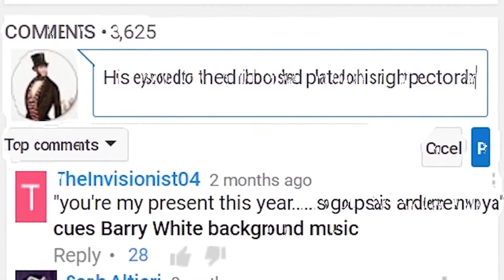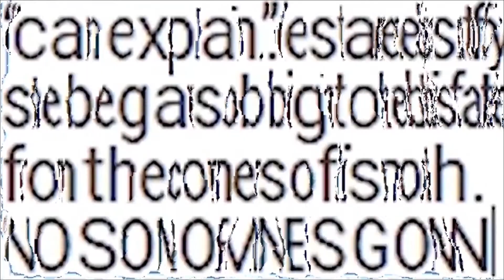Internet Comment Etiquette Advertisements - Content Aware Scale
It's a bit too long, but the content aware scale shows it's prowess in not being aware what content it is scaling. Drink Pee(t's coffe).